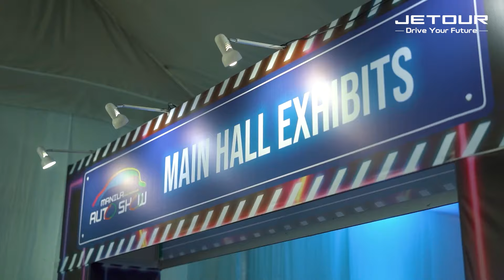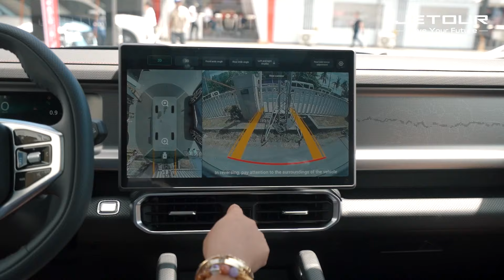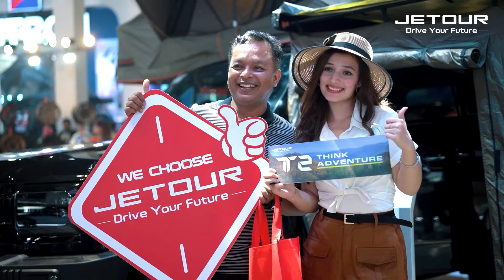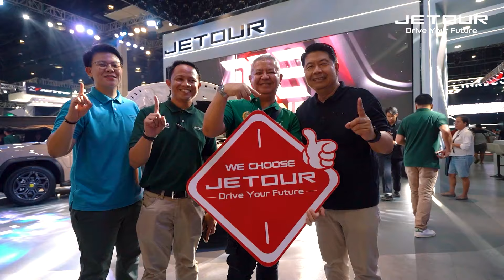MIAS 2024 | JETOUR Event Highlights | Manila International Auto Show 2024 | Day 4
It’s a wrap for the JETOUR Auto Philippines unveiling the new JETOUR T2 4x4 SUV and Dashing PHEV at the Manila International Auto Show (MIAS) 2024.